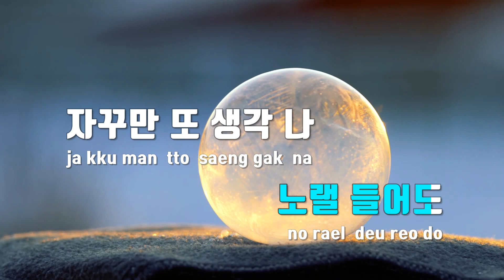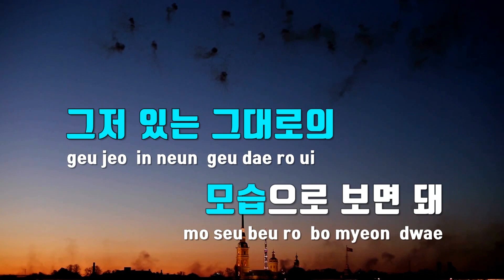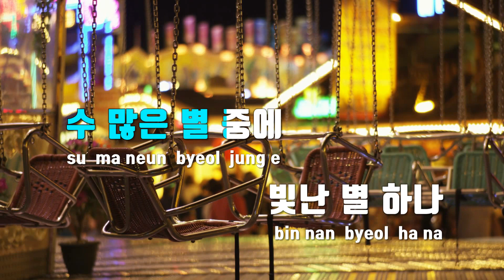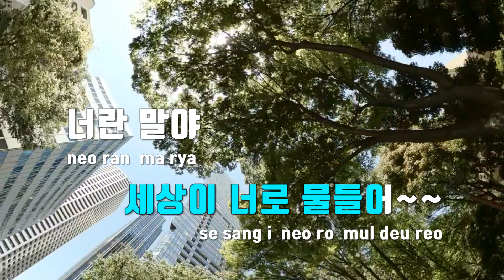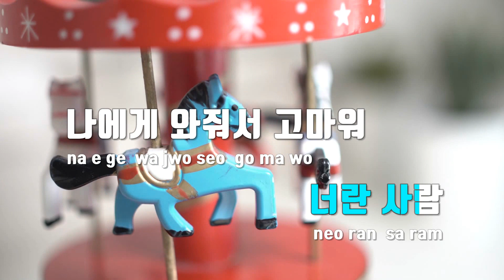[TJ노래방 / 멜로디제거] 사랑이란 - 양다일(Prod.로코베리) / TJ Karaoke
사랑이란  --  양다일(Prod.로코베리)